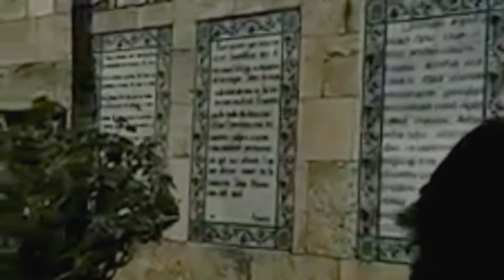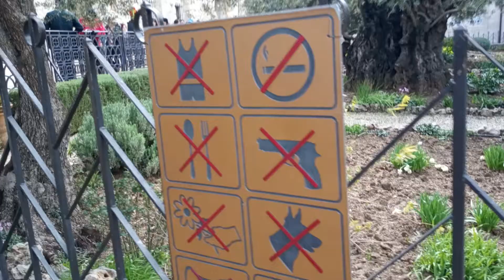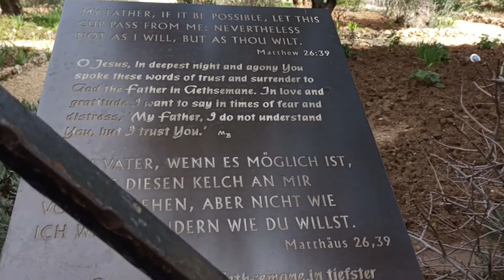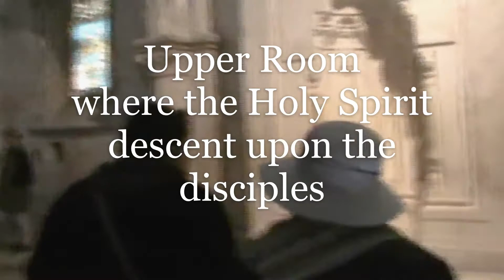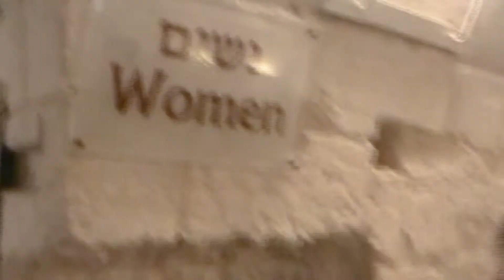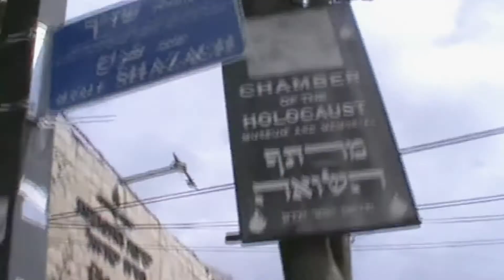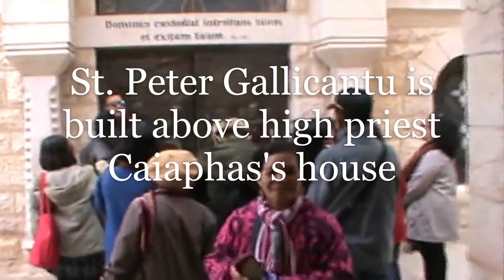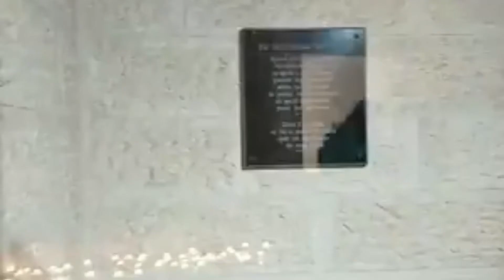Tempat Ziarah Kristen Di Yerusalem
Napak tilas Yesus di Yerusalem kali ini dimulai dari ;
ChapelOfAscencion - diyakini sebagai tempat Yesus naik ke Sorga dan terdapat jejak kaki Yesus
PaterNosterChurch GerejaDoaBapaKami - tempat Yesus mengajar Doa Bapa Kami
TamanGetsemani - tempat Yesus berdoa pada malam sebelum Dia ditangkap
ChurchOfAllNation GerejaSegalaBangsa - terdapat batu yang diyakini sebagai tempat Yesus bersimpuh untuk berdoa
UpperRoom - tempat para murid berkumpul dan ketuangan Roh Kudus atas mereka
DavidsTomb MakamRajaDaud - bukan asli tetapi hanya simbol, karena sebenarnya tidak diketahui apakah dia dimakamkan di Jerusalem atau Bethlehem, hanya disebut Kota Daud.

Chapters
00:00  Tempat Ziarah Kristen Di Yerusalem
01:38  Kapel Kenaikan Yesus Kristus
04:00  Gereja Doa Bapa Kami
07:20  Pemandangan Dome Of The Rock
08:11  Taman Getsemani
10:03  Gereja Segala Bangsa
12:28  Menuju Upper Room
16:00  Upper Room
18:14  Makam Raja Daud
22:20  Menuju Rumah Imam Agung Kayafas
25:58  Rumah Imam Agung Kayafas
28:53  Penjara Bawah Tanah
30:23  Penjara Yesus
32:29  Area Patung Ayam Berkokok
32:56  Dewi Cinta Restaurant

MENGAPA mempromosikan tujuan yang sedang dalam perang? Sejak 2011 perjalanan holyland kami ada setiap bulan. Dan setelah 1 tahun lebih tidak ada perjalanan disebabkan covid, maka banyak calon peziarah yang menantikan dibukanya kembali tujuan ziarah rohani ini. Selama lebih dari satu generasi Israel dan negara di sekitarnya mendapat sebagian besar devisa dari pariwisata ziarah. Dan kami optimis kelak perjalanan ziarah rohani dalam skala rombongan akan diadakan lagi.  Selain itu juga Yerusalem adalah tempat suci 3 agama ; Kristen, Islam, dan Yahudi.  *Catatan : setiap peserta wajib sudah divaksin covid.